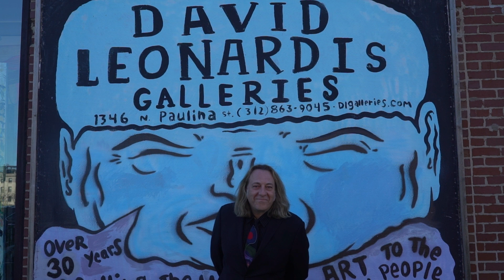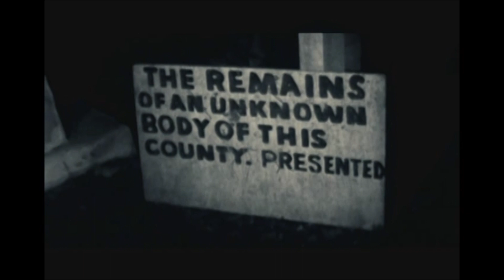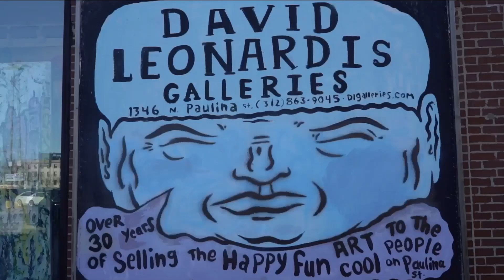Chit Chat w/ David Leonardis Guest: Marc Hauser Interview #2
I first met Marc in his Bucktown studio in 1991. He had an amazing art collection as well as his own incredible photography everywhere. Marc had a Howard Finster original on his door which years later I bought from him and made a silk screen of. Marc Hauser always bought my Howard Finster silk screens in pre-publication because he knew they were going up in value. A consummate business man and promoter, the lessons I’ve learned from Marc Hauser have afforded me great success in the art world. His recent death has left a palpable void in the Chicago art scene. His photos of famous people and regular souls as well are to be treasured.

-DL